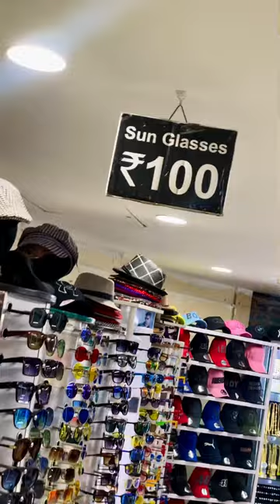₹100 Sunglasses | 10,000+ Collections | UV Polarized | Huge Collections | Low Price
₹100 Sunglasses | 10,000+ Collections | Temptation | UV Polarized Sunglasses | Caps | Chains | Bands | Studds | Keychains | Wide range of variety |

There are around 5,000+ collections for ₹100 glasses •
UV Polarized Sunglasses are not ₹100 •
Bargaining matters •
You can get different kinds of Sunglasses •
Recommended for Photoshoots & Shoots •

Shop name: Temptation (Spencer Plaza)
Location: Search “TEMPTATION” in google maps | No. S44b , 2nd phase , 2nd floor , Spencer Plaza, 769, Anna Salai, Chennai, Tamil Nadu 600002